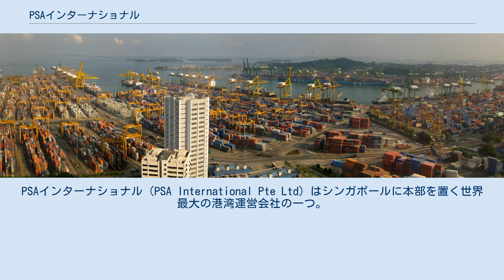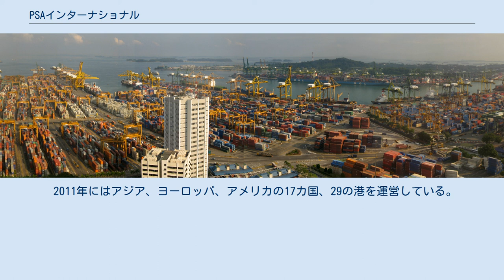PSAインターナショナル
テマセク・ホールディングス
PSAインターナショナル（PSA International Pte Ltd）はシンガポールに本部を置く世界最大の港湾運営会社の一つ。
 1863年に当時、中国人実業家であったタン・キム・チン（Tan Kim Ching）がタンジョン・パガー・ドックカンパニー（MPA、シンガポール港湾庁の前身）を設立し、2隻の蒸気船（サイアムとシンガポール）とともにTanjong Pagar Dock Co.として営業を開始した。
 その後、シンガポールの法定機関として1964年にシンガポール港湾庁（Port of Singapore Authority：PSA）が設立した。
シンガポール港湾庁はシンガポール港の整備、維持、管理、船舶の運行管理などを行なってきた。
 1997年に港湾業務の効率化、国際競争力の強化のために政府全額出資のPSAコーポレーションとして民営化し、海事、港湾業務の監督などの機能は海事港湾庁（Maritime and Port Authority）に移管した。
 2003年12月に組織再編性を行い、政府出資の投資会社テマセク・ホールディングスが全額出資するPSAインターナショナルが持ち株会社として設立し、PSAコーポレーションはその子会社となった。
 2011年にはアジア、ヨーロッパ、アメリカの17カ国、29の港を運営している。
 PSAインターナショナルの運営するシンガポール港は、コンテナ貨物取扱量では上海に次ぐ世界第2位である。